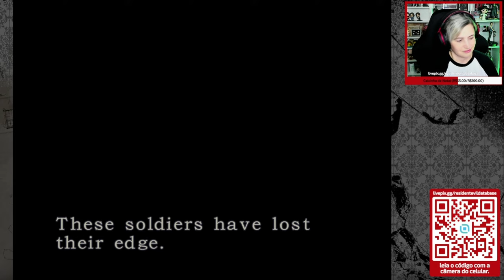Zerando o modo THE MERCENARIES com NICHOLAI (Resident Evil 3 clássico de 1999)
Eu não jogava o modo The Mercenaries há uns 20 anos!
(Trecho de live realizada aqui no canal, em 01/12/2023.)